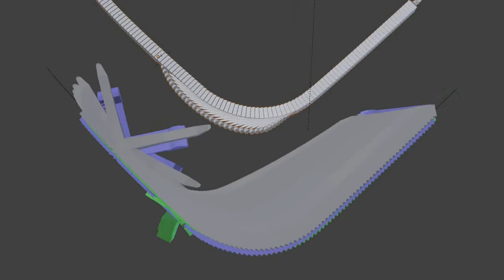Dupliframes problem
I have this problem with dupliframes (the second part of the sequence).
What I want to do is to create a 3D envelope of the vehicle, trailer and the transport -
this is to solve a known problem in wind turbine transport (overhang of transport).
I tried to use dupliframes, but it doesn't work as I expected - in every frame tracking is recalculated for the beginning position of the empties I tried simple FK and with bones. Anybody has a solution for this?